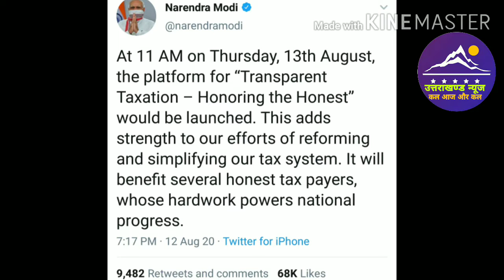13 August Samachar l Badi khabaren l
Dosto es video mai ham Desh aur pradesh ki kuch badi khabaren janege.